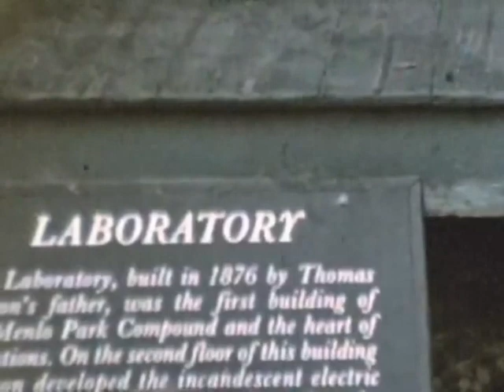A bunch of Harts in Deerfield Village 1968 Home Movie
Home Movies of my family in Henry Fords Deerfield Village